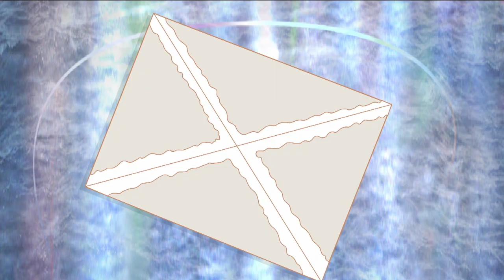Chloe's Closet - Christmas Special | 60+ minutes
“Chloe’s Closet” follows the fun-filled adventures of an adorable, imaginative little girl named Chloe who discovers magical new worlds while playing dress-up in her closet. With each new costume Chloe tries on, she is swept up in a fantastical journey with her best friend and constant companion, her security blanket named Lovely Carrot. Chloe’s exploits also encourage the audience to celebrate how delightful it is to be a little kid embarking upon a fabulously fun and fearless, anything-can-happen journey.